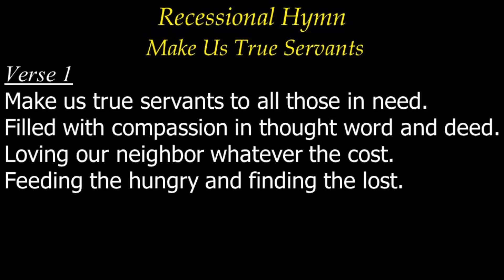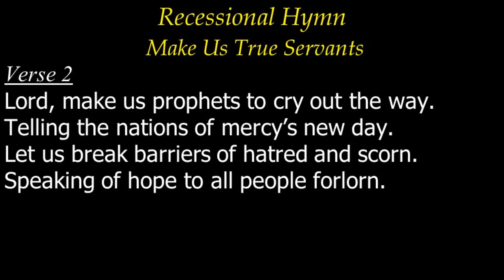Make Us True Servants 06Oct19